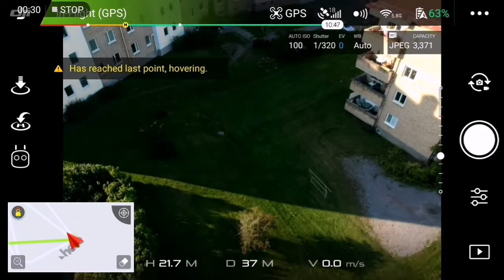DJI spark waypoints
Testing waypoints using a deejayeye modder patched DJI go 4.1.9 app.

Links:
Deejayeye-modder